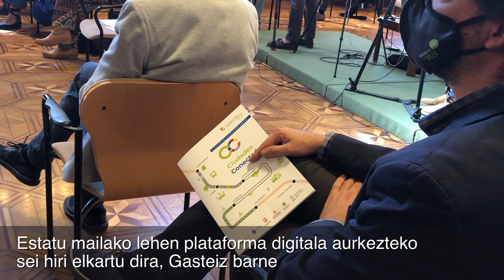Alkatea Zurekin - Presentación del proyecto "Ciudades Conectadas"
El alcalde de Vitoria-Gasteiz y representantes de otras cinco ciudades presentan la primera plataforma a nivel estatal de movilidad urbana.